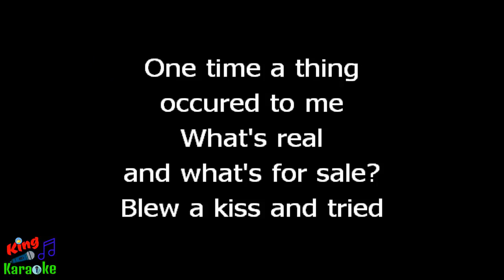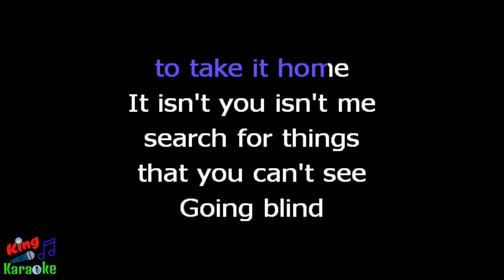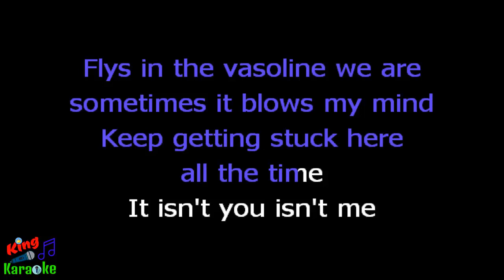🎤 Stone Temple Pilots - Vasoline (Karaoke Version)-King Of Karaoke